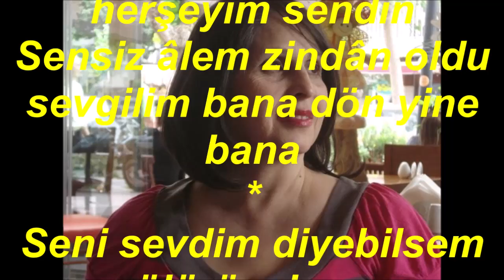Gülşen BAKOĞLU-Bana Bir Aşk Masalından Şarkılar Söyle (BÛSELİK)R.G.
SOLİST:
*GÜLŞEN BAKOĞLU*
VİDEOYU YAPAN
*RECEP GAYRETLİ*
GÜFTE:  EROL SAYAN
BESTE:  EROL SAYAN
USUL:  MÜSEMMEN
MAKAM:  BÛSELİK
Bana Bir Aşk Masalından Şarkılar Söyle
Kalbimin bahçesinde gülleri gör de
Seni sevmek dileğimdi,  herşeyim sendin
Sensiz âlem zindân oldu sevgilim bana dön yine bana
Seni sevdim diyebilsem ölürüm inan
O güzel gözlere baksam eririm bir ân.